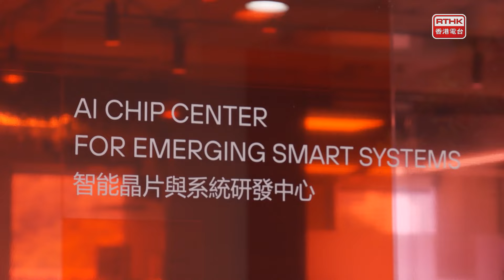鏗鏘集-踏上「晶」途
上世紀八十年代末，香港是半導體晶片產業的重要產地，但隨著工廠北移，晶片產業亦逐步式微。政府銳意推動香港創新科技發展，2023年施政報告中進一步落實《香港創新科技發展藍圖》，當中包括：成立新型工業發展辦公室、促進微電子研發院、設立100億元「新型工業加速計劃」等多項措施。這些措施，如何協助香港把握優勢？除了晶片產業外，又有哪些高產值行業能帶動香港實現「新型工業化」？當中又面對甚麼挑戰及機遇？